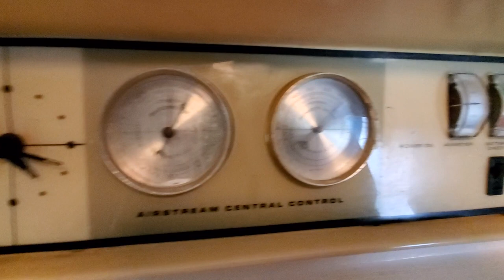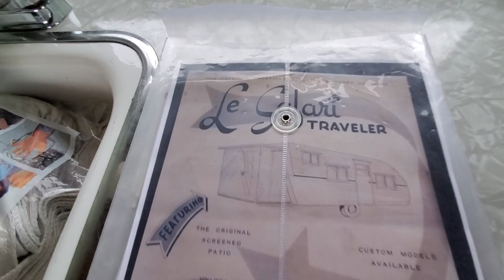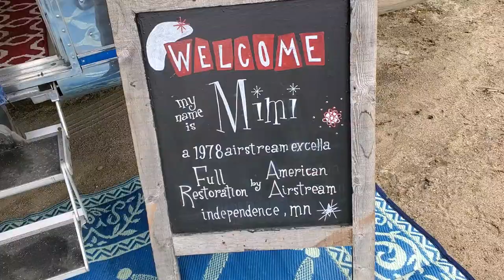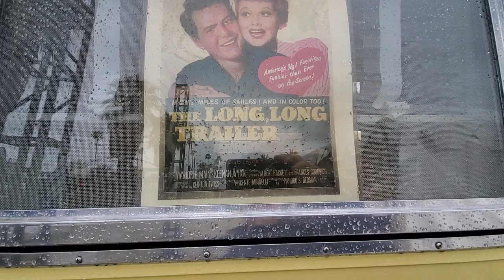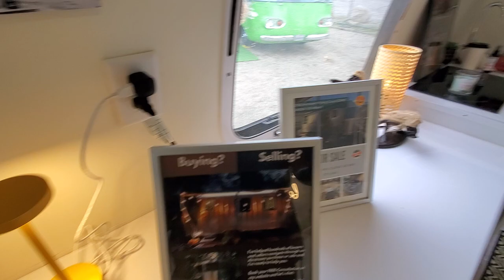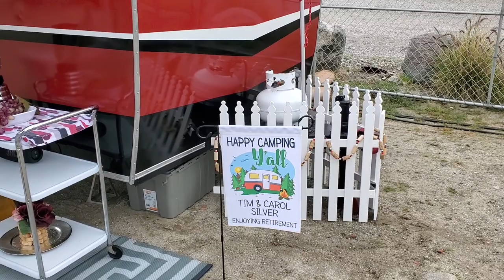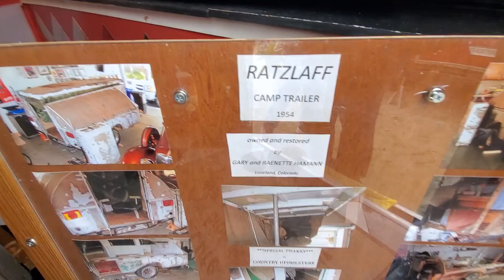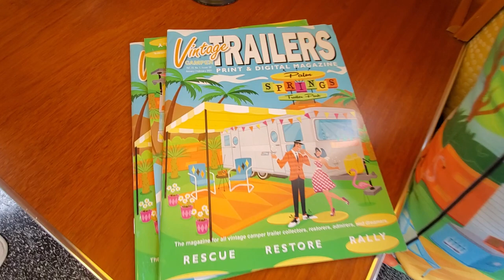2023 Vintage Trailer Show Palm Springs!